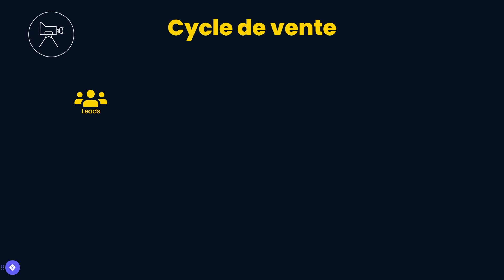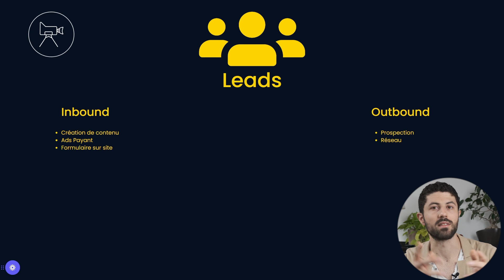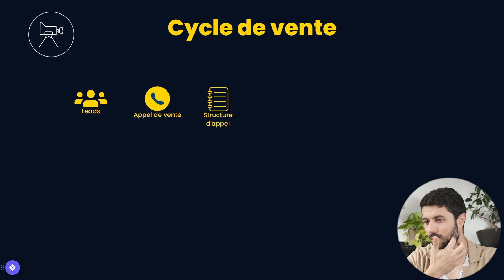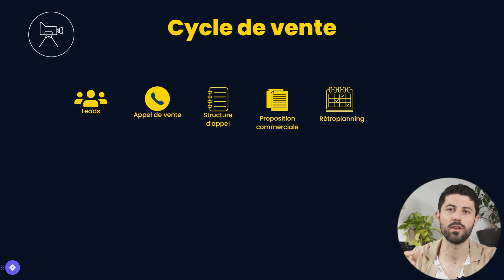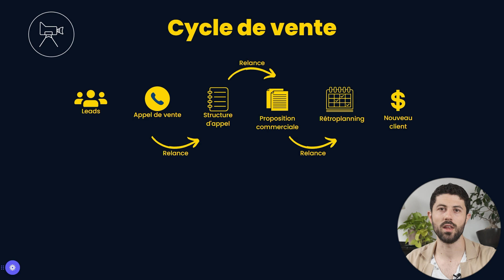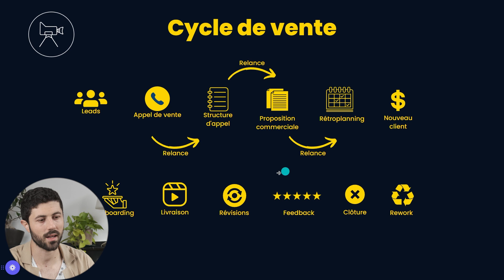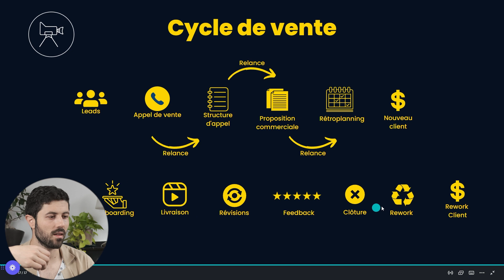Toutes mes étapes : je détaille le cycle de vente COMPLET de mon agence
👉 Tu veux trouver un client dans les 30 prochains jours ? Regarde notre formation

👉 Notre formation gratuite en vidéo pour vous aider à lancer et développer votre agence

👉 Le meilleur site pour trouver vos musiques (2 mois offert grâce à ce lien)

✪ LIENS UTILES ✪

Timestamp

00:00 Avez-vous un processus ?
02:11 Mon cycle de vente complet
02:21 Générer des leads
08:03 Appel de vente
08:37 La structure d'appel
09:05 La proposition commerciale
09:34 Le rétroplanning
09:57 Nouveau client
11:05 Onboarding
12:05 Livraison de la vidéo
12:34 Révisions
13:20 Les Feedbacks
14:05 La clotûre
14:26 Le Rework